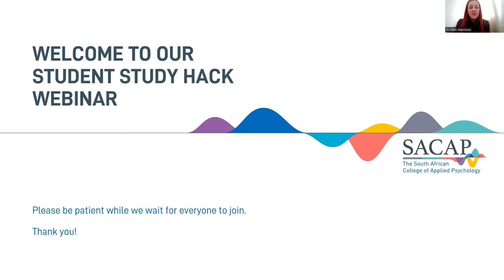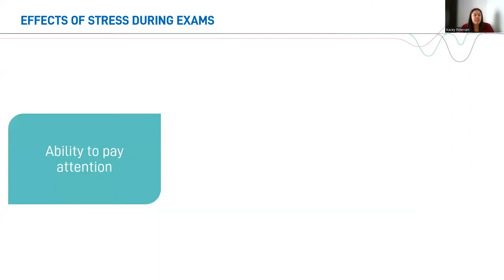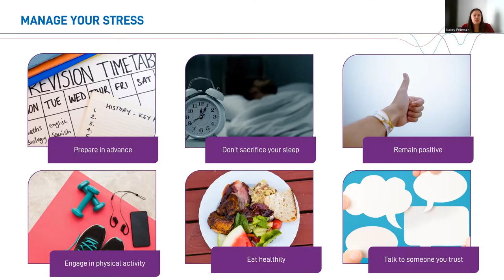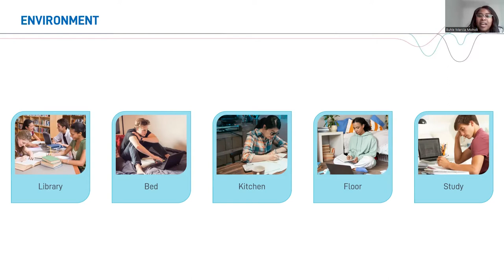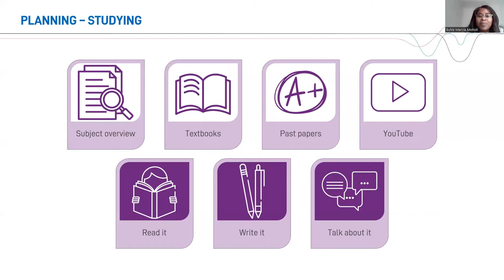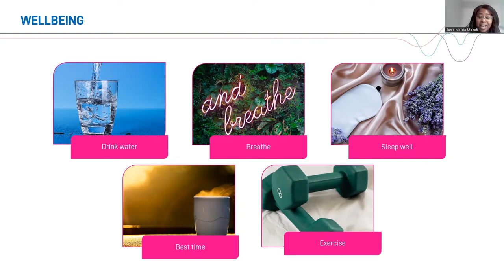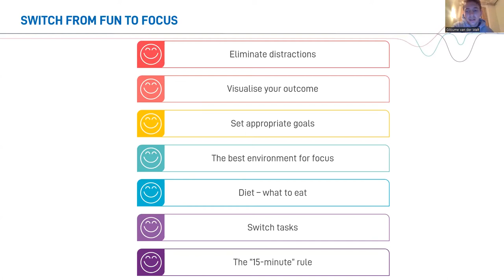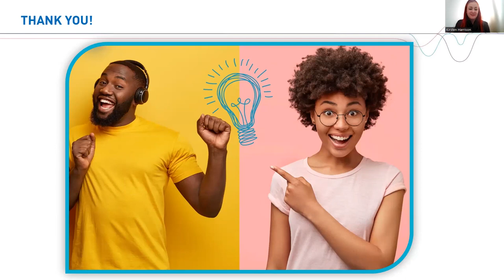SACAP Student Study Hack 2022 | Webinar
As learning and education continue to evolve, writing matric in 2022 is a different experience to 10 years ago.⁠
In SACAP’s Student Study Hack webinar we discussed some best study practices, methods for good mental health during exams and how to balance your focus with fun –  to help you cope emotionally, physically and mentally with your matric exams and whatever comes next.⁠

0:00​ Welcome to our Webinar
1:15​ Kacey Petersen: Methods for Good Mental Health
16:45 Buhle Moholi: Study Tips that Work
29:15 Giloume van der Walt: Fun vs Focus
37:25 Live Q&A
01:05:00 Thank You